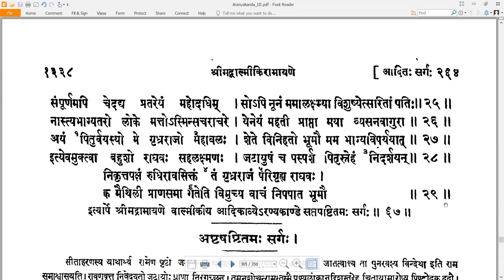67 Valmiki RamayaNam - वाल्मीकि रामायणम् - AraNyakandam अरण्यकाण्डम् Sarga 67 सर्गः ६७